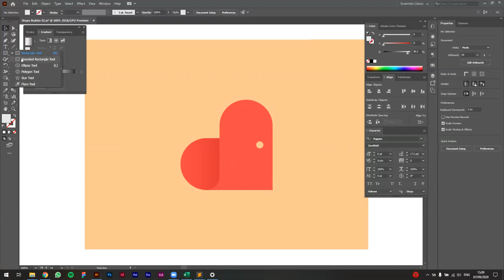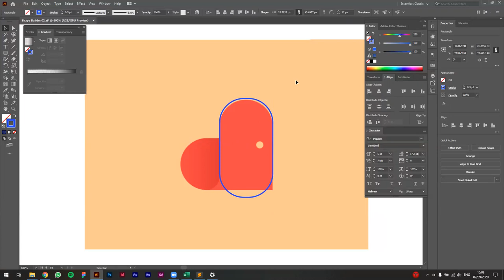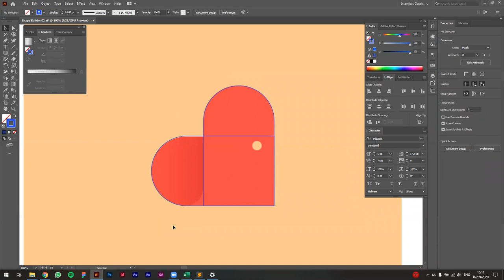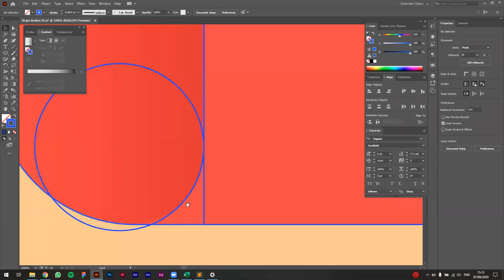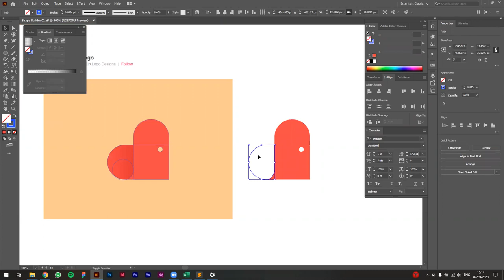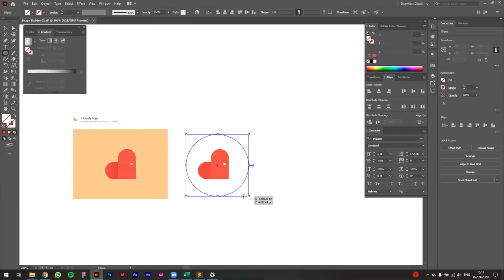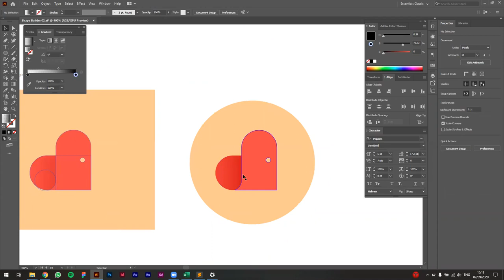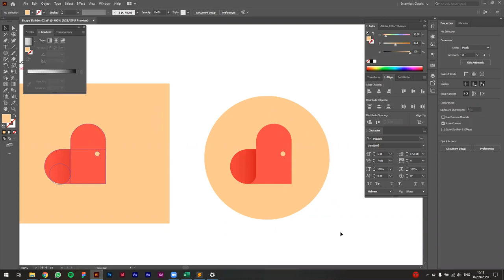שיעור #105: Recreating "Homely" Logo